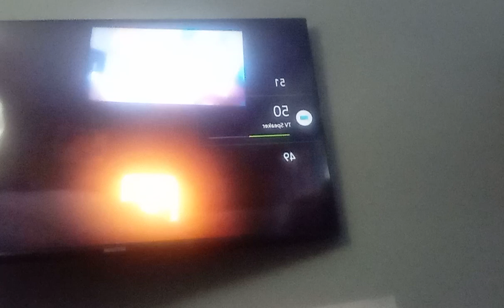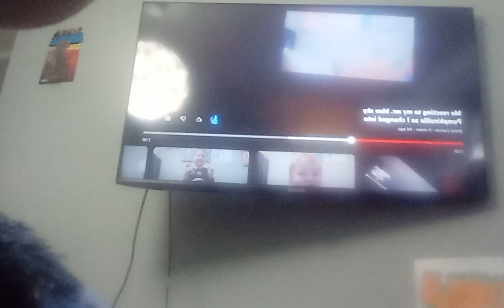Me reacting to me reacting to my Mr. Blue sky